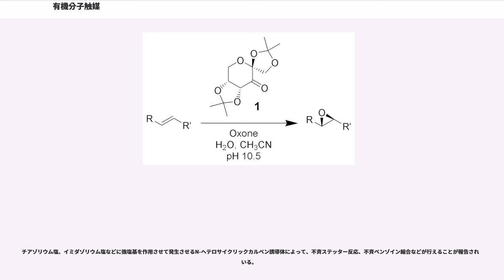有機分子触媒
有機分子触媒（ゆうきぶんししょくばい、organocatalyst）は、金属元素を含まず、炭素・水素・酸素・窒素・硫黄などの元素から成る、触媒作用を持つ低分子化合物のことである。単に「有機触媒」と呼ばれることもある。2000年にデヴィッド・マクミランによって提唱された。

この定義では、例えばアシル化反応に用いるDMAPのような単純な化合物も有機分子触媒の範疇に入ることになるが、一般には精密な分子デザインによって、エナンチオ選択的反応など高度な反応制御を行う触媒を指すケースが多い。

20世紀後半に急速に発達した不斉触媒は、そのほとんどが金属元素に不斉要素を持った配位子を配位結合させたものであった。しかし2000年にマクミランは金属元素を持たない二級アミン誘導体によって不斉ディールス・アルダー反応が行えることを示し（マクミラン触媒）、「有機分子触媒」の概念を提唱した。それ以前にもこうした分子はなかったわけではないが、特に同年にベンジャミン・リストらがプロリンのアルドール反応触媒能を報告したことから一挙に大きな注目を受けることとなった。

有機分子触媒はそれまで用いられてきた金属含有触媒に比べて一般に安価である。廃棄物の毒性が低いなど環境負荷が小さいと見られるものが多くあるが選択的毒性反応性がある場合や廃棄した場合の自然分解性の低いものもあり、グリーンケミストリーの観点から高い有用性が期待されながら普及が進まない現状がある。また水や空気に対して安定であるため、実験技術的な面からも大きなメリットを有する。現在世界的に問題となっている、レアメタルの不足・高騰を解決する技術の一つとしても注目を集めている。

1970年代初頭に、プロリンを触媒として不斉ロビンソン環化反応を行う手法が複数のグループから報告されていたが（ヘイオス-パリッシュ反応）、しばらくこの反応の原理が大きく発展することはなかった。
ところが2000年、リスト、バルバス、ラーナーらにより、プロリンによるアルドール反応は非常に一般性の高いものであり、多くの単純なカルボニル化合物の分子間反応に対して適用可能であることが示された。この反応では、単にケトンとアルデヒド、触媒量のプロリンをDMSO中で撹拌するという極めて単純な操作により、高収率・高エナンチオ選択的に目的のアルドール付加体を与える。このことは世界の化学者に大きな衝撃を与え、急速にプロリン触媒の化学が開花することとなった。

プロリン触媒アルドール反応のメカニズムは以下のようであると考えられている。まずプロリンとカルボニル化合物が酸触媒によってイミニウムカチオンを生成し、エナミンへと異性化する。ここにもう一分子のカルボニル化合物が付加するが、この際プロリンのカルボキシル基との間に水素結合を介した環状の遷移状態を経由し、立体選択的に反応が進む。プロリンは付加体と離れ、再び触媒サイクルに戻る。

このエナミン中間体はアルドール反応以外の反応にも有用な中間体となりうる。その後アルドール反応の他にも、マンニッヒ反応、マイケル反応、アルデヒドのα位官能基化など多数の不斉反応へと展開され、プロリン触媒の化学は大きな成果を挙げている。プロリンは極めて安価で毒性もなく、反応にも難しい操作を必要としないため、理想的な触媒のひとつと見なされている。また最近ではプロリンを適当に修飾した誘導体の触媒反応も検討され、さらに応用範囲が広がっている。

二級アミンはα,β-不飽和カルボニル化合物とイミニウムカチオンを形成し、LUMOを下げることによってディールス・アルダー反応を促進する。この二級アミンとしてフェニルアラニン由来のイミダゾリジノン化合物を用い、不斉ディールス・アルダー反応を行えるようにしたものをマクミラン触媒と呼ぶ。有機分子触媒の概念の先駆けとなった。

四級アンモニウム塩構造を持つ相間移動触媒に不斉要素を持たせることにより、不斉アルキル化反応などを行える触媒が報告されている。触媒としては丸岡啓二らによって開発されたビナフチル骨格を持つもの、キニーネなどシンコナアルカロイド類に手を加えたものなどが用いられる。

糖から誘導したケトンを触媒とし、オキソンなどを酸化剤として不斉エポキシ化を行うもの。ジオキシランが活性中間体となる。史一安らが報告した。史不斉エポキシ化と呼ばれ、近年進展が著しい。
チオ尿素誘導体は、2つの窒素に結合している水素原子が水素結合する際、キレートするようにカルボニル酸素を挟み込むため、弱いルイス酸として作用する。これを...